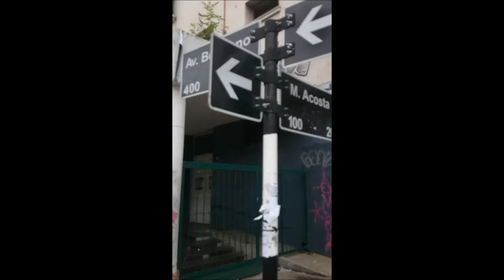Avellaneda:Tapa rota Av Belgrano y Mariano Acosta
Una tapa rota sobre la Av. Belgrano y su intersección con la calle Mariano Acosta, puede ser una trampa mortal para los conductores y peatones que pasan por el lugar o en el mejor de los casos producir daños en los autos que circulan por allí.

La Av. Belgrano es una de las más transitadas del partido de Avellaneda, de hecho es el camino obligado para ingresar desde la Capital Federal, desde la bajada del Puente Pueyrredón.